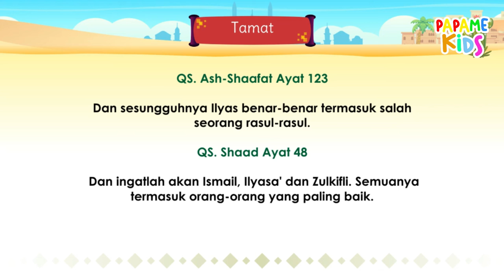KaBi - Misi Nabi Ilyas dan Ilyasa dalam Menyebarkan Kebenaran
Hallo, Selamat datang di channel Papame Kids berisi konten video hiburan, pendidikan, game, cerita, dan musik.

"Nabi Ilyas dan Ilyasa: Pembawa Cahaya di Tengah Kegelapan"

Nabi Ilyas dan Ilyasa adalah dua nabi yang memiliki kisah menakjubkan dalam sejarah kehidupan mereka. Kisah mereka penuh dengan mukjizat, perjuangan, dan misi untuk menyebarkan kebenaran.

Nabi Ilyas dikenal sebagai pembawa cahaya di tengah kegelapan, sedangkan Nabi Ilyasa menjadi pemelihara dan pelindung umat.

Melalui konten YouTube ini, kita akan menjelajahi perjalanan spiritual mereka, menggali pengajaran dan hikmah yang dapat diambil dari kisah mereka, serta memahami ketaatan dan kesetiaan mereka kepada Allah.

Bergabunglah dengan kami untuk mempelajari kisah inspiratif Nabi Ilyas dan Ilyasa yang akan memberikan wawasan mendalam tentang keimanan, ketabahan, dan keberanian.

Dengan menonton video kami, anak-anak dapat bermain dan belajar.

Nikmatilah video kami dan memulai petualangan yang menghibur dan belajar bersama.